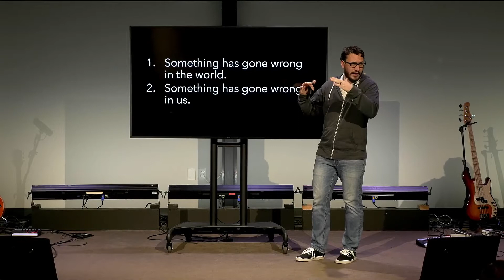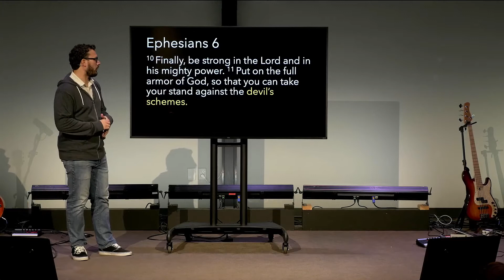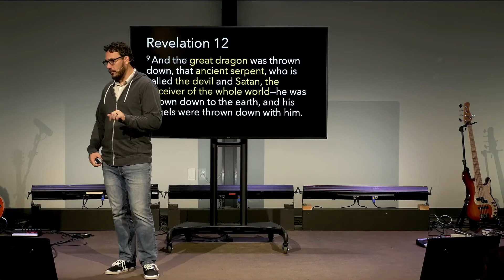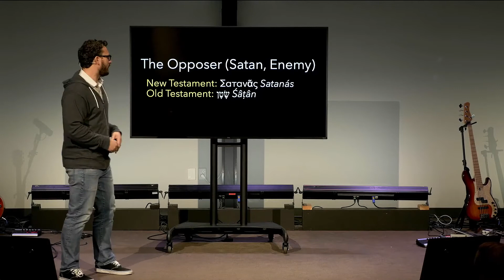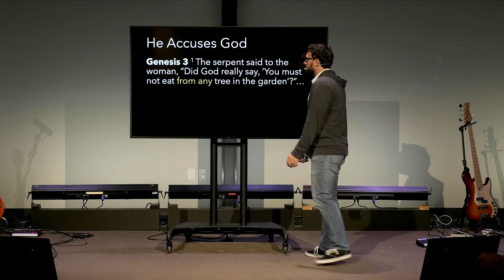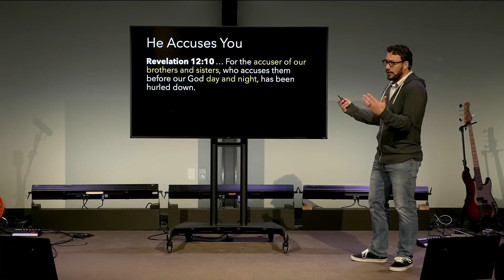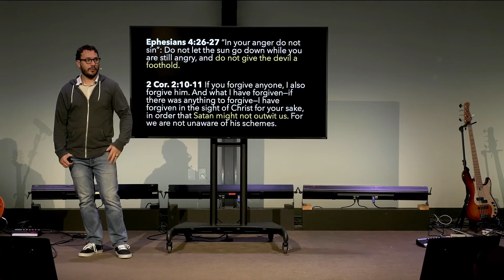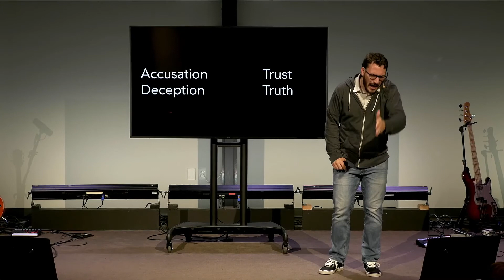The Devil’s Schemes | Dangerous Living | 11/15/2020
For the rest of the Online Weekend Experience at Medina East, check out

Be sure to follow POWER Kids at MEC on Facebook and Instagram